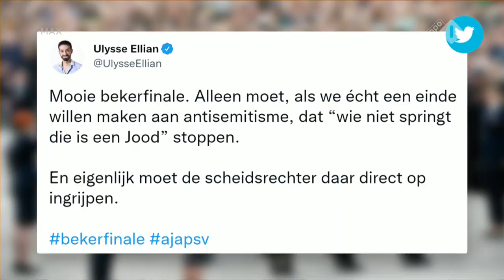Frits Barend: “Kunnen spreekkoren als ‘Wie niet springt is een jood’ niet ophouden?” | Op1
Dit jaar vierden we Dodenherdenking met de oorlog in Oekraïne in ons achterhoofd. Frits Barend sprak bij Amsterdam Buitenveldert. Daarin gaf hij een boodschap aan de voetballerij. “Kunnen spreekkoren als ‘Wie niet springt is een jood’ niet ophouden?”